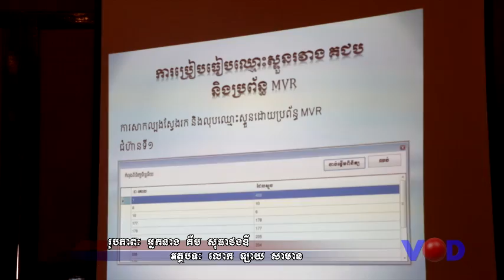ERA បង្ហាញពីភាពជោគជ័យក្នុងការចុះឈ្មោះបោះឆ្នោតបែបទំនើបកម្ម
VOD TV